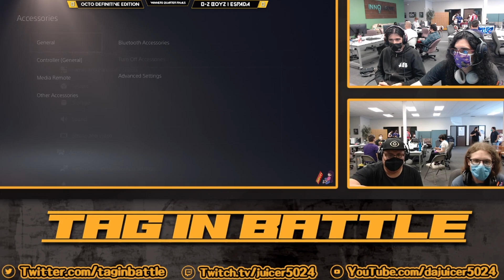April 2023 Tag-In! Battle, UNICLR Tournament! West Coast!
VoD for the Tag-In! Battle UNICLR tournament in Elk Grove, Ca on April 22, 2023

Welcome back to our IRL events! After over a year of running events online, we were finally able to host an offline event! Vaccines and masks were required in order to keep the event as safe as possible. Hopefully we can keep this going!

If you'd like to support, but cannot watch the live streams;you can show some love directly by tipping here!